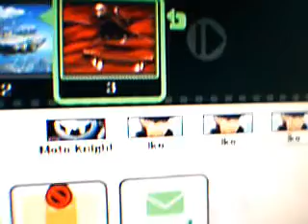Azen getting PWNED Part 1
This is the first of a series of random movies as I choose completely unfair settings for myself. This one features myself as Blue MetaKnight at 300% fighting 3 Red Ikes at 0% at the same time without friendly fire during 3 minutes on Halberd. I actually get 2 KOs, but I get pwned much more.

Watch and enjoy my epic failure. xD